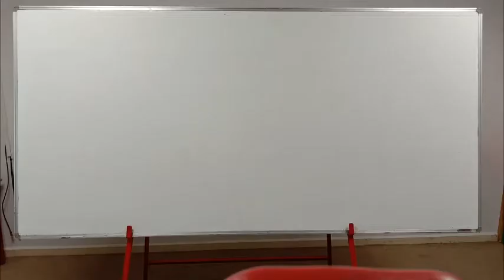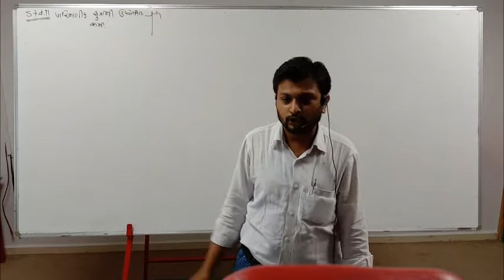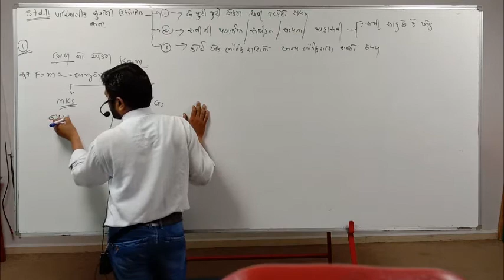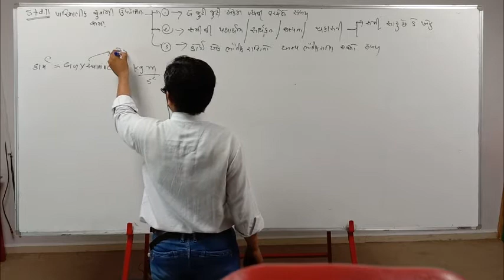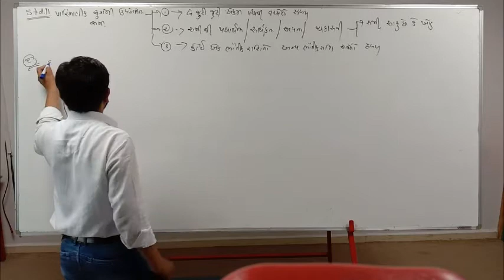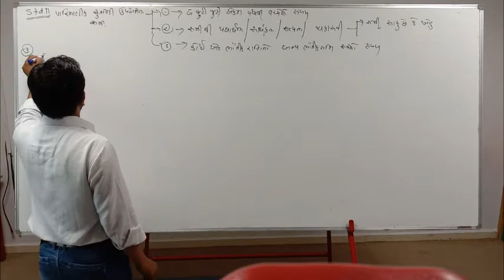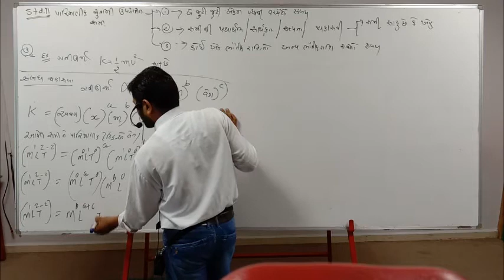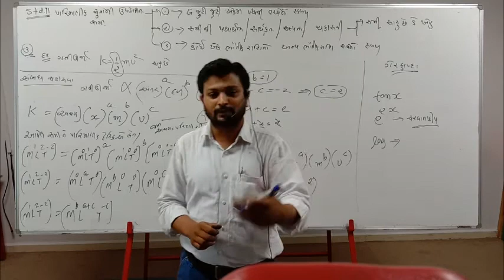STD - 11 SCIENCE I PHYSICS I CHAP.- 2 એકમ તથા માપન I LECTURE -10 I BY. PADARIYA SIR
Science Institute standard 11 science and 12 science physics vedio lecture making by Er. Prof. Mayur Padariya - Jetpur - Rajkot
Science Institute Standard 11 Science and 12 science physics video lecture making buy Er.Perof.Mayur Padariya sir - jetpur Rajkot
standard 11 science and 12 science video lecture making by Er.Prof.Mayur Padariya sir jetpur

padariya sir physics jetpur padariya sir physics jetpur